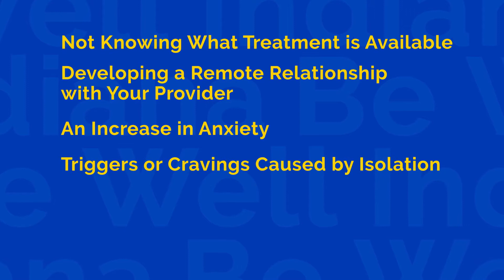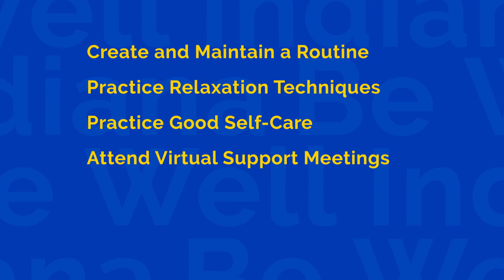Be Well Indiana: Addiction Treatment During COVID-19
Recovering from addiction is especially challenging during the COVID19 pandemic. If you need help starting or maintaining your addiction treatment, here are some tips and resources to support your recovery journey.